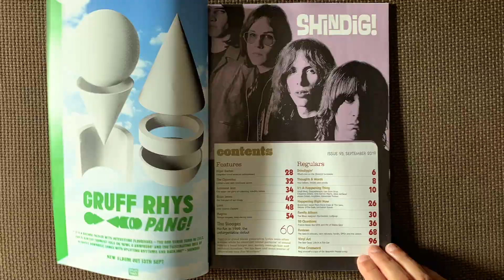Shindig! Issue #95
On Sale Thursday 5th September 2019. Cover price £5.50

Features                                                   Nigel Barker - Forgotten Island sessions rediscovered

The Cigarettes - Lincoln’s best-kept mod/punk secret

Japanese Jazz - Obi strips: the glory of collecting ’60s-80s rarities

Brian Jones - The final part of our trilogy

Love - After Forever Changes

Magma - Strange tongues, mind-meting music

The Stooges - No fun in 1969, the unforgettable debut

Regulars

Shindiggin’ - What’s hot on the Shindig! turntable

Thoughts & Words - Your letters, tweets and emails

It’s A Happening Thing - Gruff Rhys, GospelbeacH, Les Grys Grys, Fabienne Delsol, One Eleven Heavy, Mike McGear, Adam Green, Angelina, Alexander Tucker

Happening Right Now - Brand new music from Dave Cope & The Sass, Deidre &The Dark, Levitation Room

Family Album - The Blues Magoos’ Psychedelic Lollipop

20 Questions - Francis Rossi: the birth and life of Status Quo

Reviews - The best in reissues, new releases, books, DVDs and live shows

Vinyl Art  -The Bee Gees’ Life In A Tim Can

Prize Crossword - Bag yourself a copy of the Beautiful Freaks comp